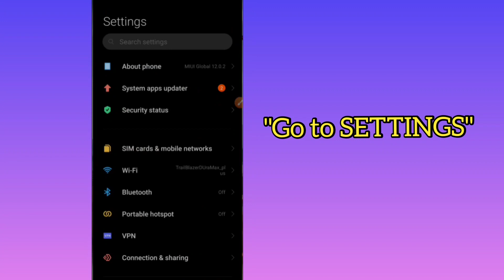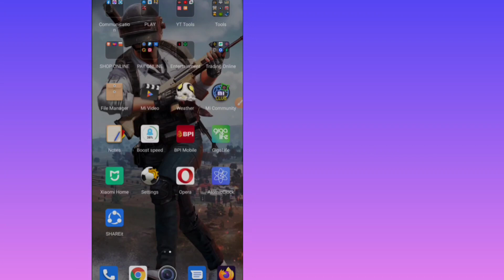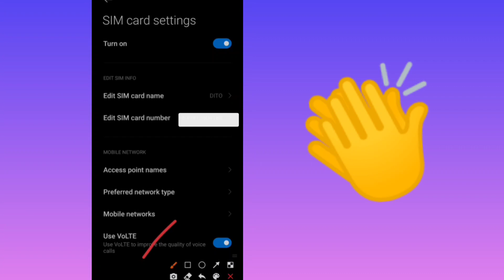How to enable VoLTE in XIAOMI / DITO Sim Card